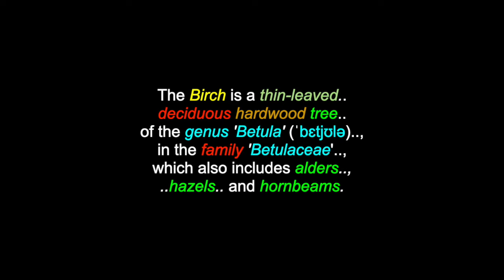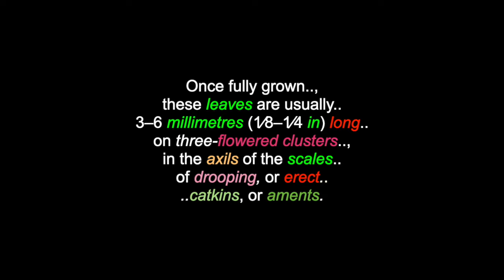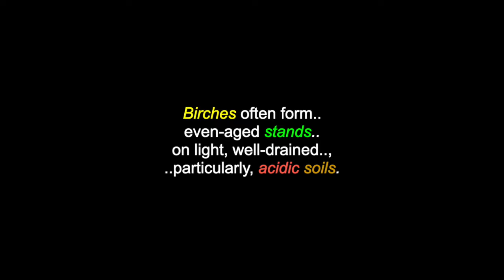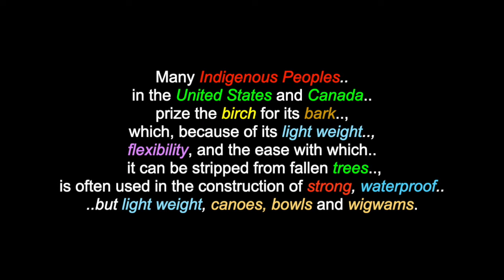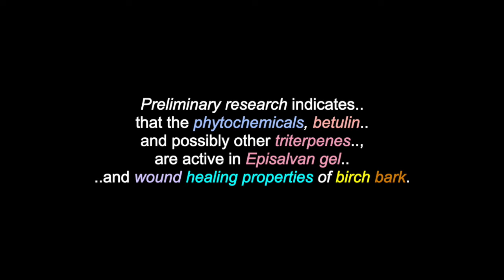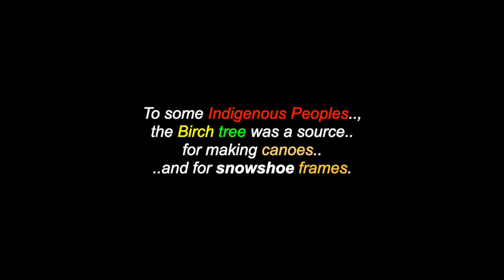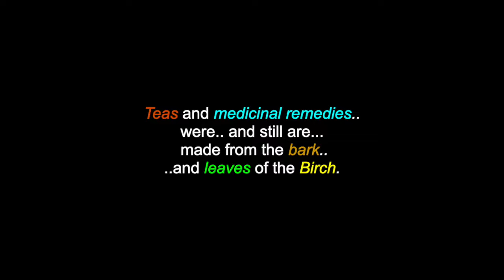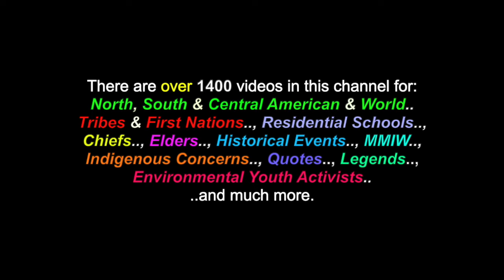The Birch: The Tree & The Totem ("The Standing Tall People")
This is a video for: "The Birch: The Tree & The Totem", (a.k.a.: "The Standing Tall People"). There are also over 1400 videos in this channel for many North, South & Central American Tribes & First Nations, Residential Schools, Chiefs, Elders, Historical Events, Indigenous Concerns, Quotes, Environmental Youth Activists.. and much more.

"The Birch" is a thin-leaved, deciduous hardwood tree of the genus 'Betula' (ˈbɛtjʊlə), in the family 'Betulaceae', which also includes alders, hazels and hornbeams. The birch is closely related to the beech-oak family 'Fagaceae'. The genus 'Betula' contains 30 to 60 known taxa, of which 11 are on the IUCN 2011 Red List of threatened species. They are a typically, rather short-lived pioneer species that are widespread in the Northern Hemisphere, particularly, in northern areas of temperate climates and in boreal climates.

Some Indigenous Peoples refer to the trees that inhabit our Mother Earth as the 'Standing Tall People'. The spirits of the Standing Tall People can help us poor two-leggeds, if we will listen and open our hearts, to learn from them. The Birch Tree gives us so much of itself for physical purposes and it gives us 'knowledge', from it’s long experience here on our Mother Earth. Birch offers us shade, when Grandfather Sun shines, too brightly for us. A little shelter, when rains fall from Father Sky. As time passes, let us hope, that we will all learn about other members of the Standing Tall People and the medicine and gifts they offer us. They have SO much, to teach us.

Many Thanks & Much Respect To: Brother & Sister Birch..; Ted Andrews (..in Spirit)..; "Animal Speak"..; NativeAmericanTotems.com..; Grandfather Red Crow..; Beverly Two Feathers..; SpiritLodge.ItGo.com..; En.Wikipedia.Org..; SOUNDS FROM OUR MOTHER EARTH..  and to all the other brothers and sisters who have contributed to this video with photos and/or, in any other way.